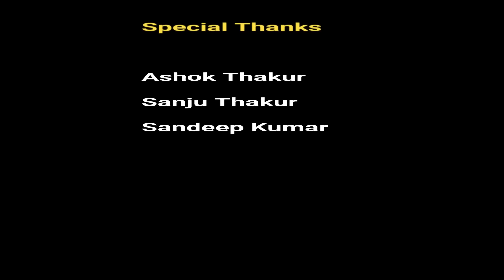Shyam Lal Ki Naati Video Song BS Bhardwaj | AK Anupam | Kullvi Pahari Naati Song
Song : Shyam Lal Ki Naati